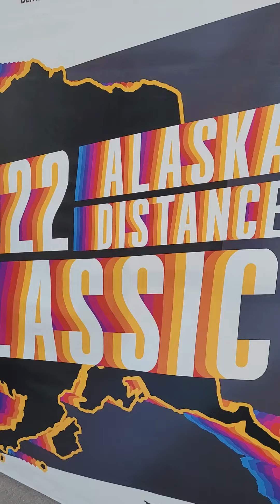Alaska Classic 5k/10k 2022